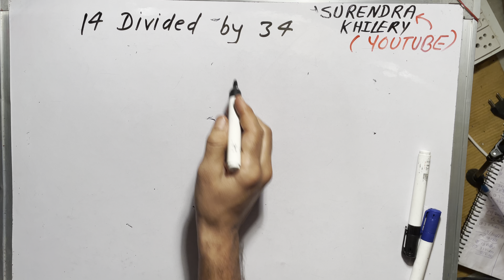14 divided by 34 | divide kaise karte hain | bhag karna sikhe (in Hindi) | Surendra Khilery